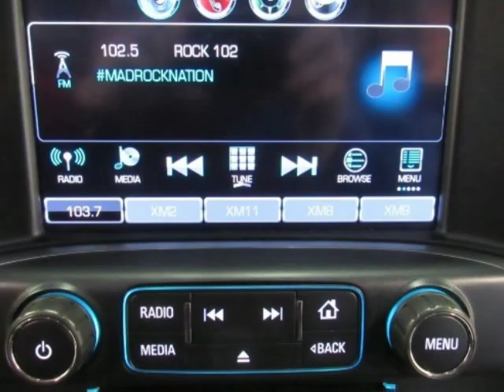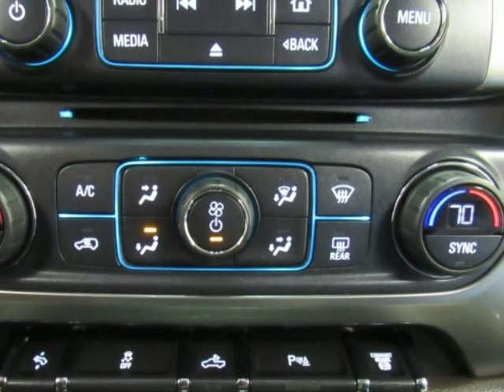20174 Chevrolet Silverado 2500HD 4X4 Crew Cab LTZ Used For Sale Near Sherman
Hoyte Dodge Sherman is proud to offer Sherman Texas

2300 North Sam Rayburn Freeway